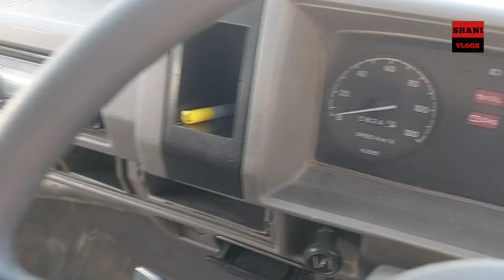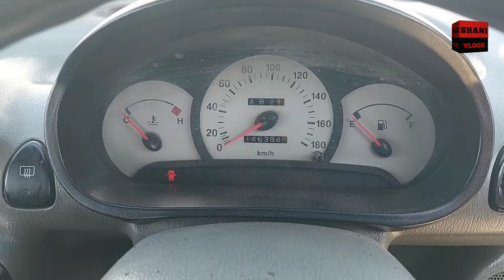Sunday car bazaar karachi 2024 cheap price cars for sale in Karachi cars market Update 5 May 2024